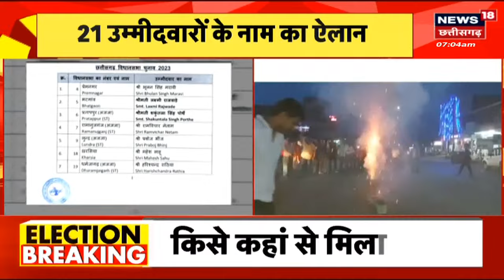MP Election 2023 News : BJP उम्मीदवारों ने केंद्रीय नेतृत्व का जताया आभार, जीत का किया दावा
MP Election 2023 News : Madhya Pradesh में Assembly Election 2023 की तारीखों के ऐलान से पहले BJP ने अपने उम्मीदवारों की पहली लिस्ट जारी कर दी है. वहीं CM Shivraj ने बीजेपी की पहली लिस्ट जारी होने पर और उनमें शामिल उम्मीदवारों को शुभकामनाएं दी हैं.  इधर, बीजेपी प्रत्याशियों ने नाम तय होने पर खुशी जाहिर की है.